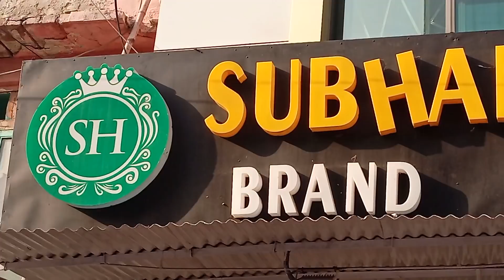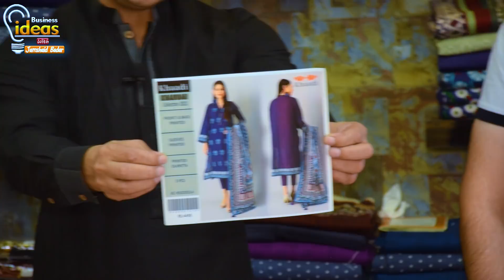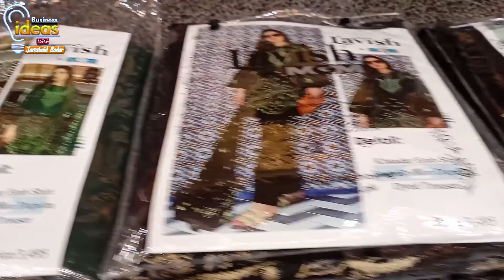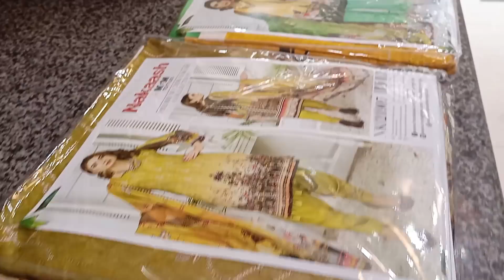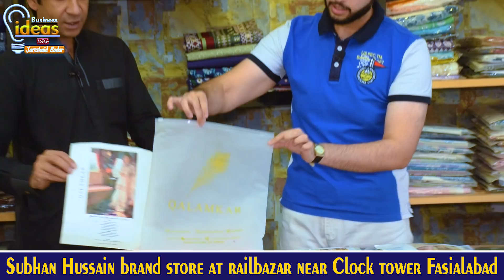designer suit at 50% Off | branded luxury suits | 100% money back guaranty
This video is began with the name of ALLAH . In this video today i visit you brands shop in Faisalabad. in this shop you can get luxury designer wear suits at 50 % off. The topics of Business Ideas discusses on his YouTube channel revolve around history, business, religion, current affairs, health and inspiring stories. Business Ideas YouTube channel is managed by Jamshaid Badar. All Copyrights Reserved.
It is an educational channel, I give you Knowledge about YouTube and Business Ideas in Urdu/Hindi.